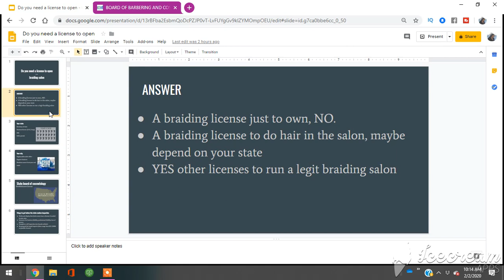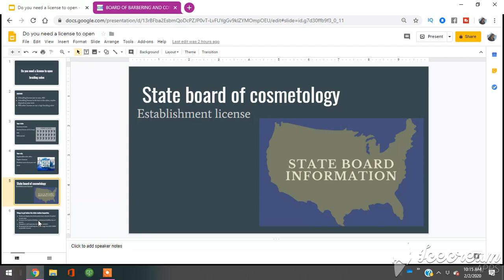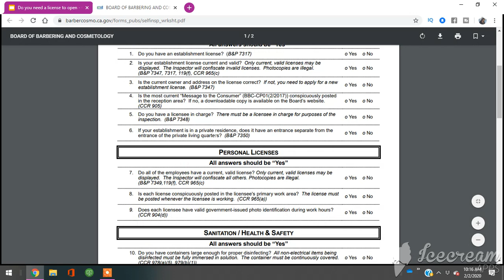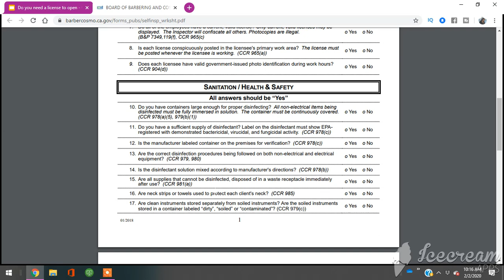do you need a license to open a braiding salon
What license is needed to open a salon? Do you need a license to open a natural hair salon?

You need the things I stated in this video plus  a building permit, a fire department permit. Please check with your state to confirm everything you need specifically.